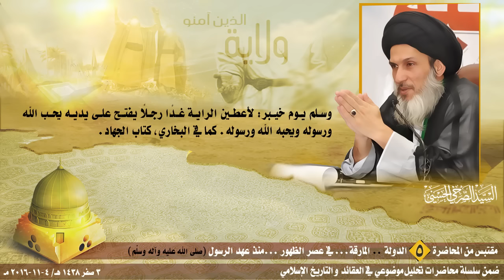المرجع الصرخي : ولاية الذين آمنو باقية إلى اليوم الموعود وإلى يوم الدين!!!